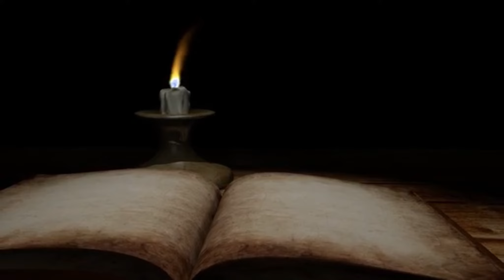Catholic Daily Reflections 24 | Khasi || Pls Subscribe & Share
Khasi Catholic Reflections by Fr Johny Eapen SDB